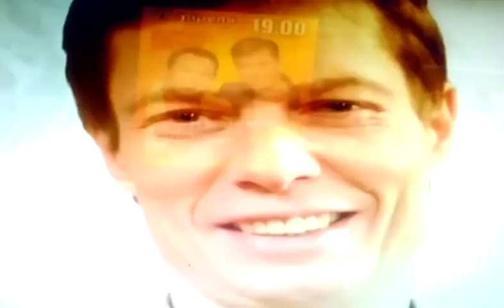New Superhero Part